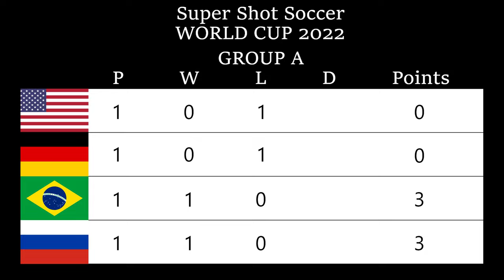Super Shot Soccer - Brazil vs Russia MATCH 3 (COM VS COM) | World Cup 2022 | 2K⁶⁰ᶠᵖˢ✔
Publisher:
Tecmo

Developer:
Tecmo